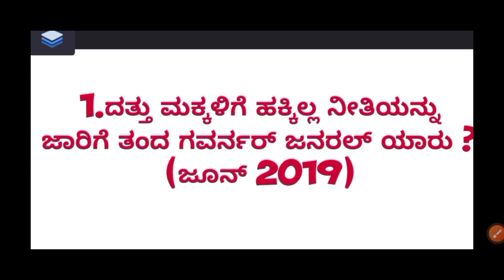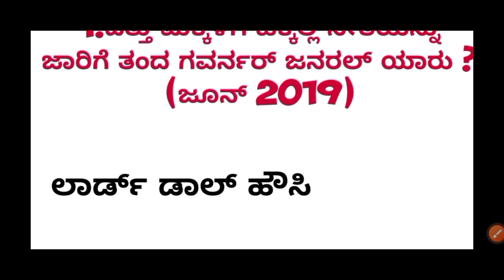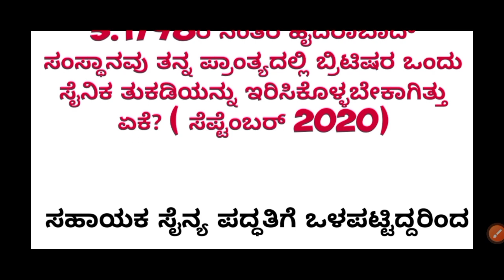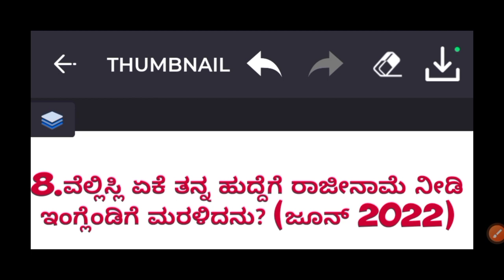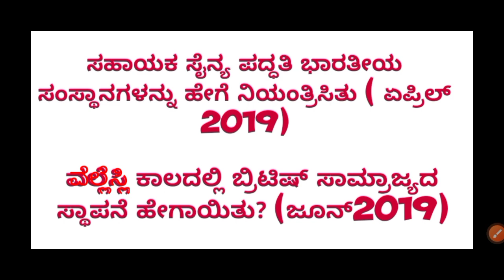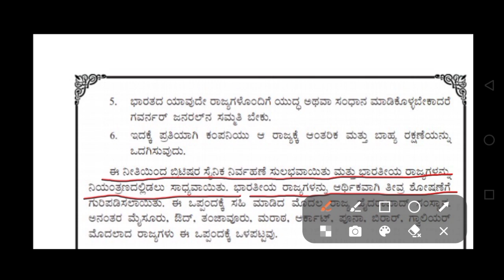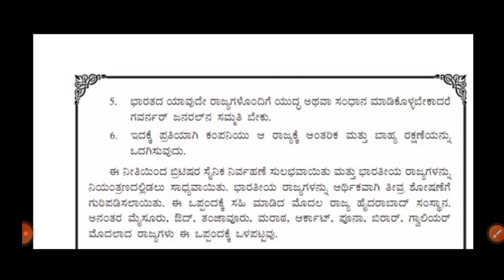SSLC EXAM QUESTIONS AND ANSWERS|2015-2022|Social Science|Chapter 2| ಬ್ರಿಟಿಷ್ ಆಳ್ವಿಕೆಯ ವಿಸ್ತರಣೆ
SSLC exam question and answers 2015 to 2022|social science|chapter 2|ಬ್ರಿಟಿಷ್ ಆಳ್ವಿಕೆಯ ವಿಸ್ತರಣೆ|ಮುಖ್ಯ ಪರೀಕ್ಷೆಯಲ್ಲಿ ಕೇಳಲಾದ ಪ್ರಶ್ನೆಗಳು ಮತ್ತು ಉತ್ತರಗಳು| 2015 ರಿಂದ 2022
Karnatakasslcexampreparation2022-23